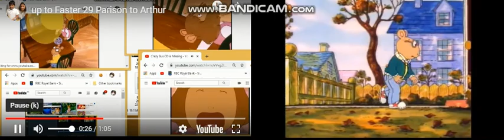up to Faster 30 Parison to Arthur